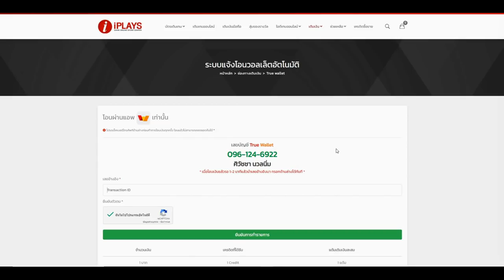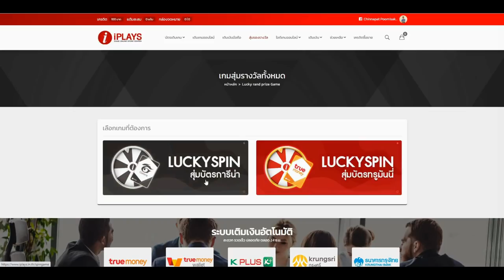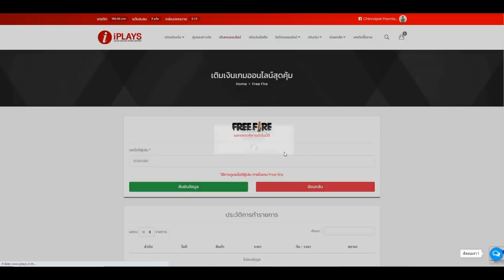Free Fire สอนดันแรงค์นอกหมอกแบบนักแข่ง ยา 80 กล่อง (อยู่นอกวงทั้งเกม)